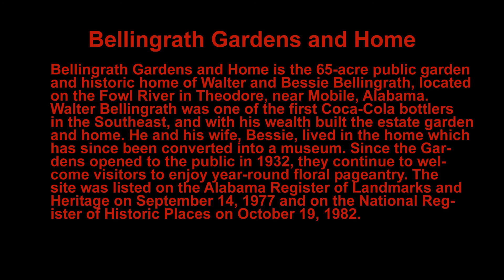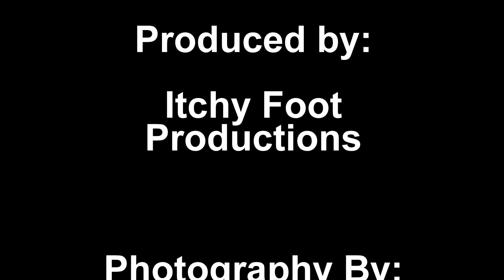Bellingrath Gardens and Home 1080p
Bellingrath Gardens and Home is the 65-acre public garden and historic home of Walter and Bessie Bellingrath, located on the Fowl River in Theodore, near Mobile, Alabama. Walter Bellingrath was one of the first Coca-Cola bottlers in the Southeast, and with his wealth built the estate garden and home. He and his wife, Bessie, lived in the home which has since been converted into a museum. Since the Gardens opened to the public in 1932, they continue to welcome visitors to enjoy year-round floral pageantry. The site was listed on the Alabama Register of Landmarks and Heritage on September 14, 1977 and on the National Register of Historic Places on October 19, 1982.